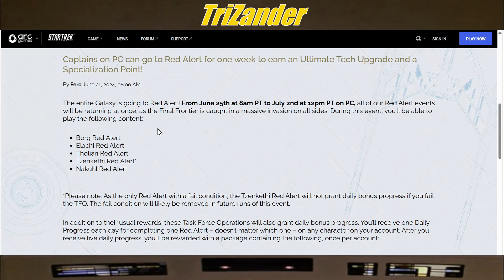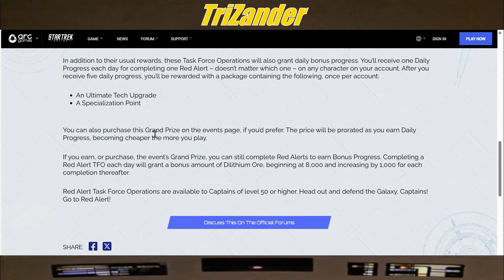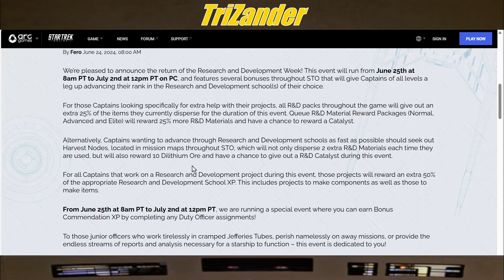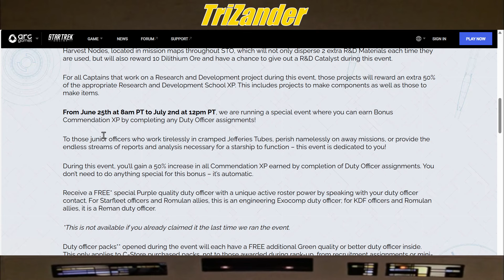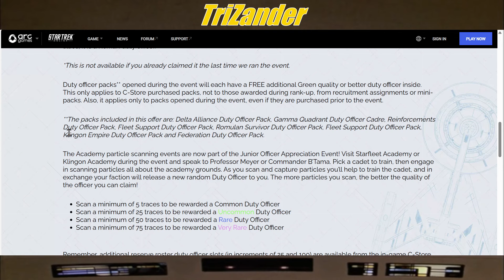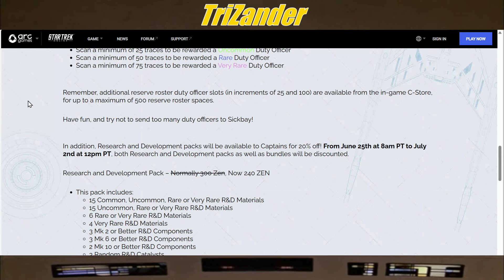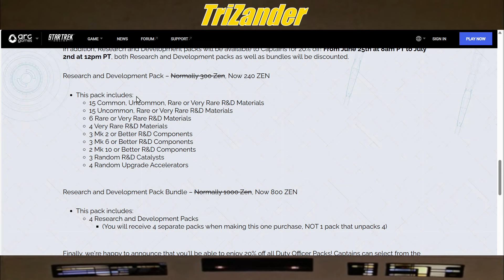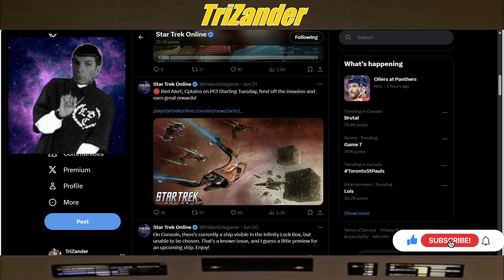THE GALAXY GOES TO RED ALERT / R&D AND JUNIOR OFFICER WEEK - STAR TREK ONLINE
Captains 07

We go over the latest from the STAR TREK ONLINE X FEED!

Links below on what we cover in the vid

LLAP